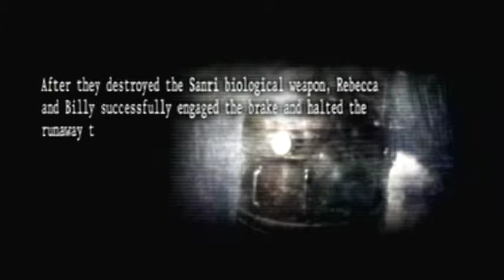Resident Evil Umbrella Chronicals Train Derailment 2